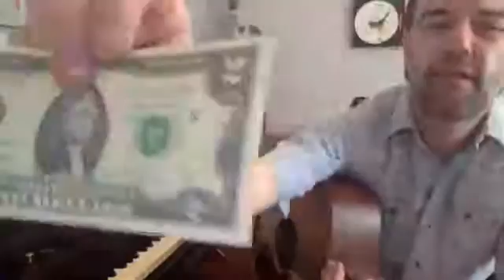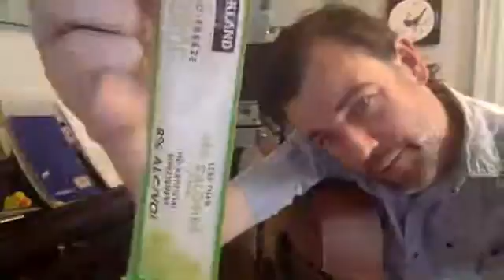Bernie Reilly • 8/9/2020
BernieReilly 8/9/2020 Sunday
• Blackbird (Melissa)
• My Ears Are Throwing a Party For My Brain
• I’m Leaving
• I.B.W.Y.N.A.
• Hesitation Blues
• I’ve Got a Tiger By the Tail
• Angelina
• Waterloo Sunset (Piano)
• Angeles
• Mother Goose
• Wrong Side of Town
• Sausage Wallet
• Little Green Bag
• Nobody’s Fault but My Own
• Drive
• Borborygmus
• Pump Your Blood (Happy Days) (tease)
• Donny Most (Family Guy)
• Jack-Ass
• Teenage FBI